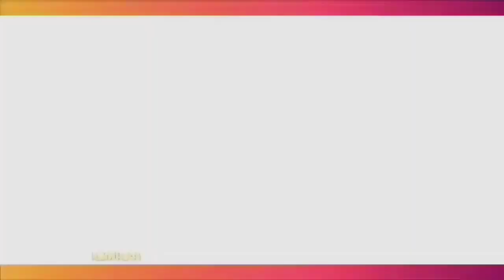RAYAKAN ULANG TAHUN KE 31, BOY WILLIAM AJAK AYU TING TING MAKAN MALAM